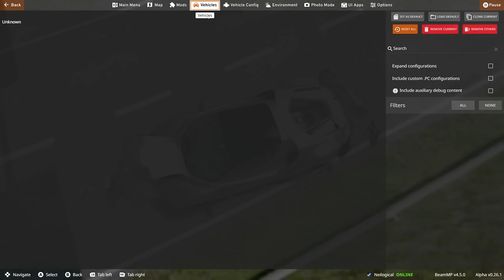The FORCE FIELD In BeamNG Is The Most DESTRUCTIVE Fun You Can Have!